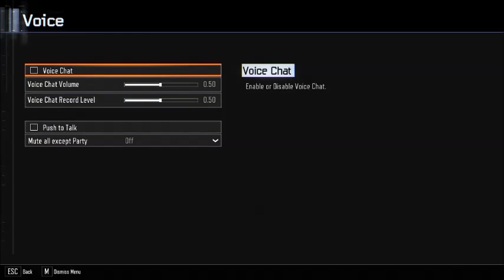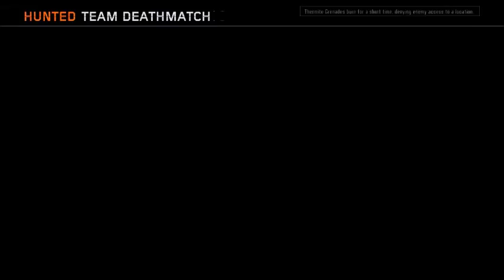COD Bo3 First Look and Gameplay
Welcome To the Channel of MrFluffyBearz